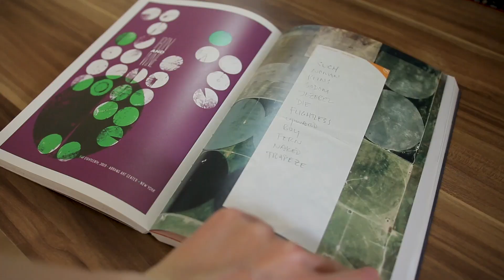Die dümmsten Bauern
Hard work pays off? Maybe. But then why is it the dumbest farmers who have the fattest potatoes? And what is it about farmers and potatoes anyway? In this clip, you won’t get a shortcut to success, but you will get superfluous knowledge about a famous German saying.

Ich versteh nur Bahnhof – when it comes to idioms, expressions and proverbs, you only understand train station? In this series of short clips, the studierendenWERK BERLIN explains the most common German sayings and sheds some light on the origins, history and contexts they are used in.